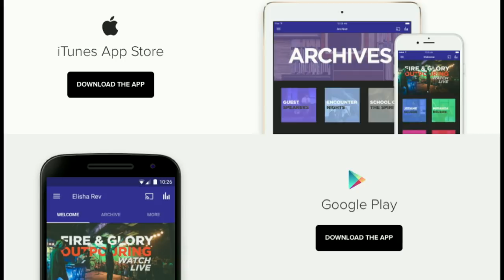Night 800 | John E. Thomas | March 3, 2019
Streamed live from:  San Marcos, CA

Host Location:
Grace Church San Marcos
855 E Barham Dr.

Schedule:
Thursday - Sunday 7pm